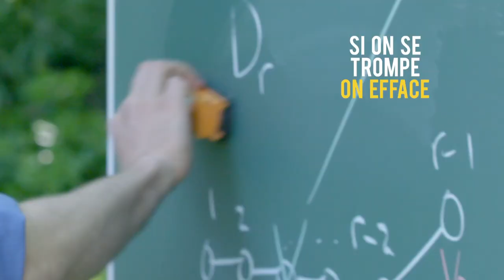Rendez-vous le 16 octobre 2018 pour la soirée Savant Mélange en Sorbonne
pour participer à la soirée Savant mélange le 16 octobre 2018 au grand amphi de la Sorbonne à Paris. Cette soirée exceptionnelle organisée par l'IHES à l'occasion de ses 60 ans aura lieu à 20h et célèbrera la science et la recherche fondamentale. Animations, interventions croisées, témoignages et exposés percutants des grands noms de la recherche en mathématiques et en physique se succéderont pour cette soirée unique.